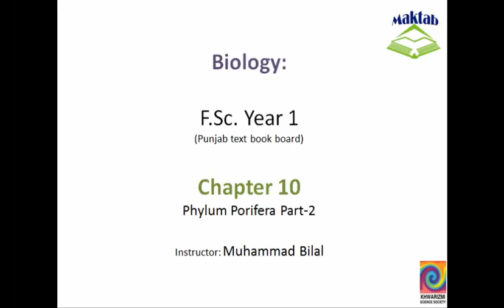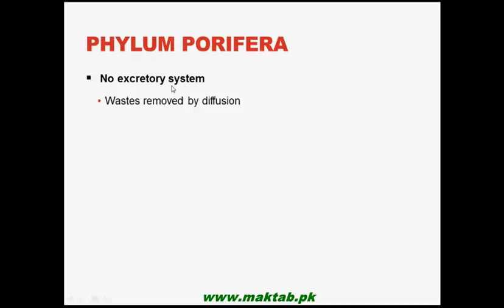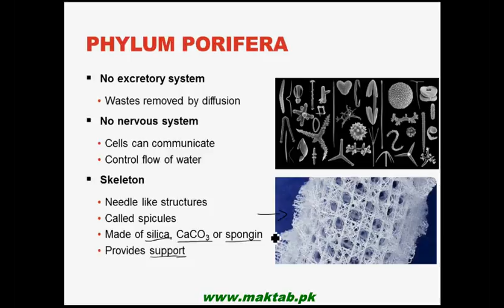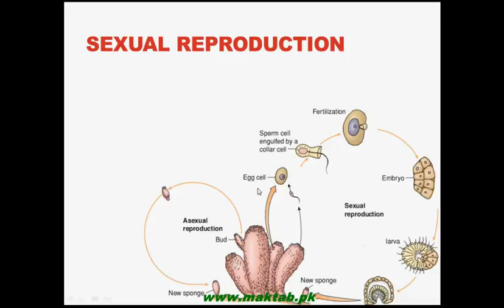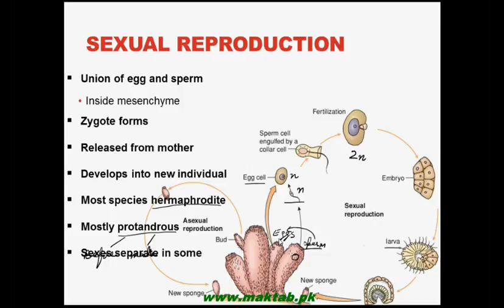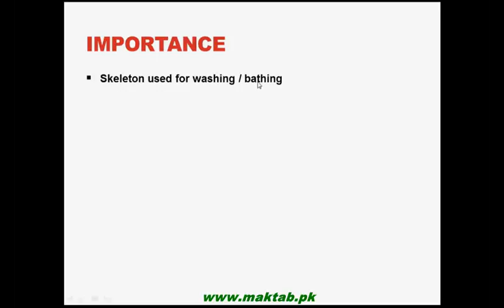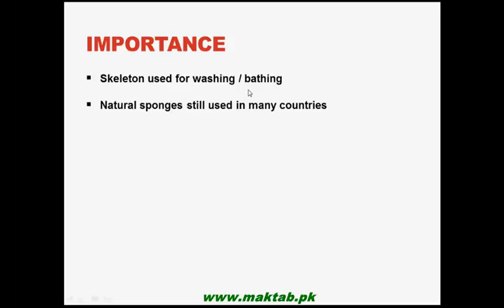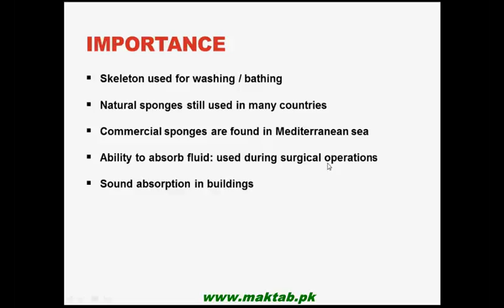FSc Biology Book1, CH 10, LEC 5: Phylum Porifera Part-2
This video lecture from Kingdom Animalia (F.Sc. First Year Biology) covers Phylum Porifera (the pore bearing animals). Body structure, cell types, skeleton, feeding behavior, reproduction and examples of phylum Porifera have been discussed in detail. Find more e-learning material and educational video lectures in Urdu at maktab.pk. These videos are free to use for promotional and commercial purpose by keeping the credits to Maktab.